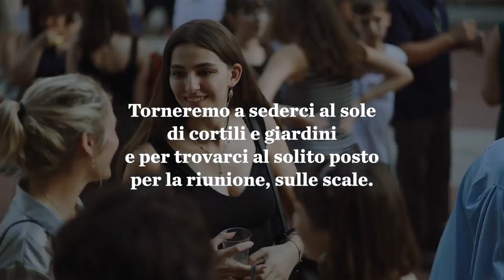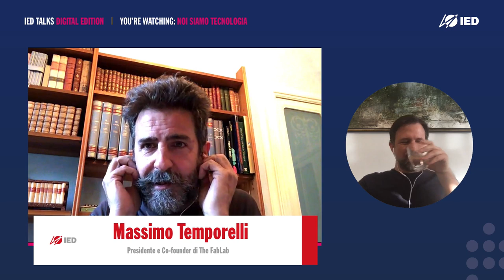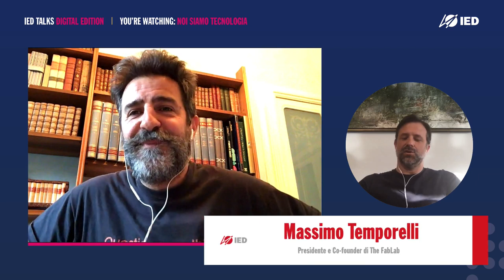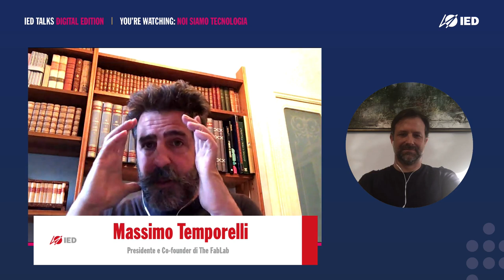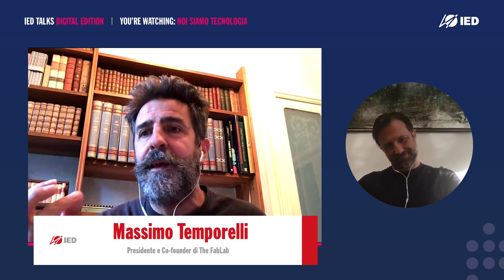NOI SIAMO TECNOLOGIA - IED Talks con Matteo Battiston e Massimo Temporelli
In queste settimane, parole come “crisi”, “resistere” e – naturalmente – “virus” hanno una connotazione profondamente negativa per tutti noi, ma secondo Massimo Temporelli e Matteo Battiston, ospiti del nostro secondo appuntamento in live streaming, insieme all’Innovazione possono essere anche il punto di vista da cui iniziare a progettare i punti di forza del nostro futuro post-emergenza:  seguili in diretta con noi!